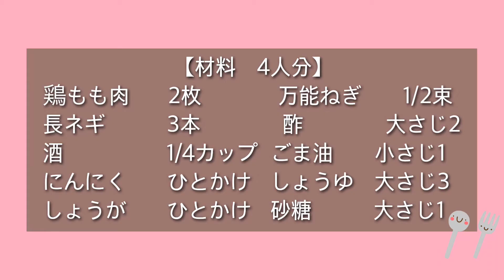蒸すだけでうま味凝縮！志麻さんの鶏もも肉のねぎ蒸し中華ダレ 鶏もも肉 レシピ 鶏肉 ねぎ レシピ 簡単レシピ ほったらかし おつまみレシピ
志麻さんのレシピ  鶏もも肉のねぎ蒸し中華ダレ

伝説の家政婦でおなじみの志麻さんのレシピを再現しました。
野菜のうま味が凝縮！蒸すだけで簡単ほったらかし。志麻さんの鶏もも肉のねぎ蒸し中華ダレをつくります。中華ダレでご飯がすすみます！おつまみにもピッタリ！ぜひお試しください♪

■志麻さんのベストおかず 料理のきほん編 (別冊エッセ)

鶏もも肉のねぎ蒸し中華ダレ

酒　　　　　1/4カップ
にんにく　　ひとかけ
しょうが　　ひとかけ
万能ねぎ　　1/2束
▼Twitterもやっています。